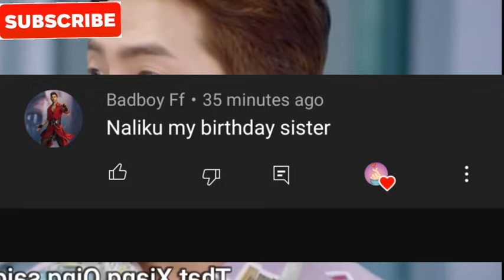Handsome Boss ❤️ Crazy Girl 😍|| I Don't Want To Run || Season 2|| EP- 2 🤗|| தமிழ் விளக்கம் || DD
DEV DRAMAS

I Don't Want To Run Season 1 || Flowers Bloom in Love 💕

Hi guys ✋